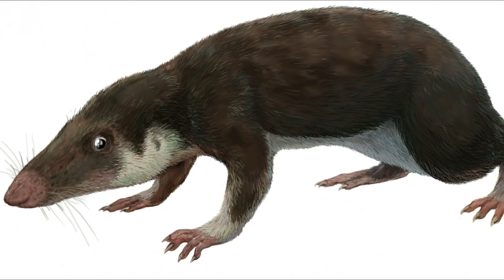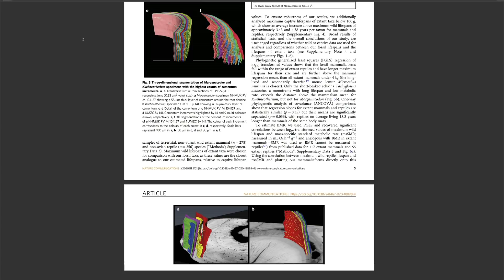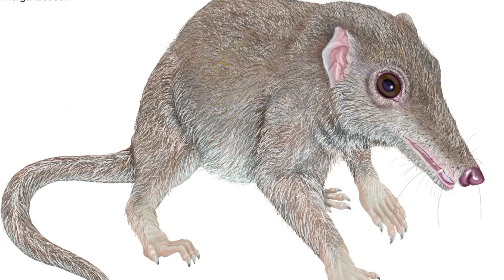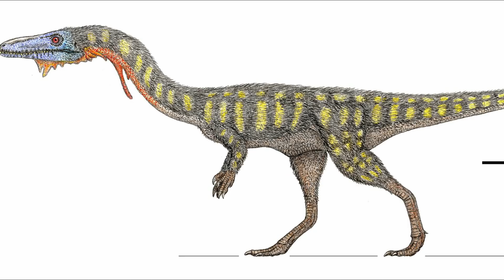Млекопитающие проиграли динозаврам войну метаболизмов? [ЭВОЛЮЦИЯ МЛЕКОПИТАЮЩИХ]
Новые исследования палеонтологов могут перевернуть картину мира, для чего же еще нужна наука? На этот раз под прицелом специалистов оказалась эволюция млекопитающих, которая как оказалось преподнесла очередной сюрприз. Нам постоянно говорили о том, что млекопитающие теплокровны из-за конкуренции с ранними динозаврами, которые сместили их в нишу мелких насекомоедов. Но что если это не так и первые млекопитающие на самом деле холоднокровны?